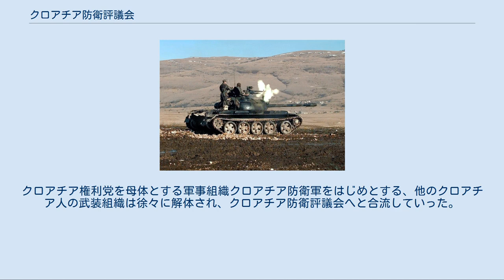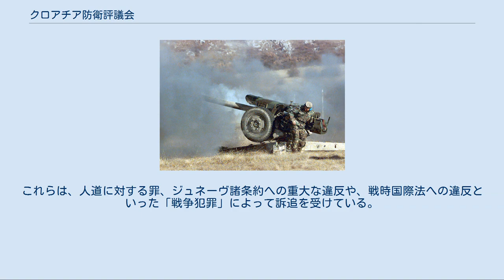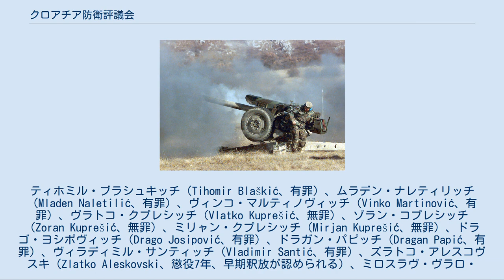クロアチア防衛評議会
ボスニア・ヘルツェゴビナの軍事
ヘルツェグ＝ボスナ・クロアチア人共和国の旗 軍事演習中のHVO兵士 クロアチア防衛評議会（クロアチア語:Hrvatsko vijeće obrane; HVO）は、ボスニア・ヘルツェゴビナ紛争中に設立された軍事組織である。
マテ・ボバンによって、ボスニア・ヘルツェゴビナ国内にて建国が宣言されたヘルツェグ＝ボスナ・クロアチア人共和国の軍事組織として1992年に設立された。
クロアチア権利党を母体とする軍事組織クロアチア防衛軍をはじめとする、他のクロアチア人の武装組織は徐々に解体され、クロアチア防衛評議会へと合流していった。
紛争終結後の2005年、ボスニア・ヘルツェゴビナ軍に統合された。
 なお、本項では、ボスニア・ヘルツェゴビナにおいて「ムスリム人」が「ボシュニャク人」と言い換えられる前の歴史的な記述についても、断り無く「ボシュニャク人」の呼称を使用する。
 クロアチア大統領のフラニョ・トゥジマンと、セルビア大統領のスロボダン・ミロシェヴィッチとの間で秘密裏に行われていた、クロアチア人とセルビア人によるボスニア・ヘルツェゴビナ分割交渉は、1991年3月には始まっており、カラジョルジェヴォ会談（Karađorđevo meeting）と呼ばれる。
ボスニア・ヘルツェゴビナ中央政府が独立を宣言すると、セルビア人勢力は独立に反対してボスニア・ヘルツェゴビナ国内で武装攻撃を始めた。
これによって、ボスニア・ヘルツェゴビナ政府は、その領土全域を統制できない状態となった。
セルビア人勢力は、セルビア人が多数居住する全ての地域をボスニア・ヘルツェゴビナから切り離すことを望んでいた。
フラニョ・トゥジマンもまた、クロアチア人が居住する地域をボスニア・ヘルツェゴビナから切り離して確保することを目指していた。
フラニョ・トゥジマン統治下のクロアチア本国のボスニア・ヘルツェゴビナ紛争への関与は、常にクロアチアの領土をボスニア・ヘルツェゴビナのクロアチア人地域へと拡大するという究極の目標に向かうものであった。
ボスニアのボシュニャク人（ムスリム人）は、ボスニア・ヘルツェゴビナ政府にもっとも忠実な民族であり、ボスニア・ヘルツェゴビナの解体を狙うクロアチア人勢力やセルビア人勢力の標的とされた。
当時、ボスニア・ヘルツェゴビナは独立してまもなく、同国の正式軍（ボスニア・ヘルツェゴビナ共和国軍; ARBiH）は軍備も兵員の訓練も不十分であり、戦闘に臨む体制にはなっていなかった。
 1991年11月18日、クロアチア人の民族主義政党・ボスニア・ヘルツェゴビナ・クロアチア民主同盟の、マテ・ボバンやダリオ・コルディッチが率いる強硬派は、「ヘルツェグ＝ボスナ・クロアチア人共同体」の設立を宣言した。
この共同体は、ボスニア・ヘルツェゴビナ領内にあって、「政治的・文化的・経済的・領域的すべてにおいて」同国から独立した存在であるとされた。
クロアチア防衛評議会（HVO）は、1992年4月8日、グルデにて、ヘルツェグ＝ボスナ・クロアチア人共和国の軍事組織として結成された。
ボスニア・ヘルツェゴビナ分割交渉をきっかけに、クロアチア人勢力とボシュニャク人勢力との間で武力衝突が勃発した（クロアチア・ボスニア戦争）。
 紛争が始まった1992年から、ボスニア側との停戦が合意される1994年までの間、クロアチア防衛評議会は、ヘルツェグ＝ボスナ地域のクロアチア本国への編入を目指し、地域を「民族的に純粋にする」ために、ボシュニャク人の市民に対する一連のラシュヴァ渓谷の民族浄化などの蛮行に携わり、またボシュニャク人やセルビア人の市民・兵士を強制収容所で虐待するなどした。
 1994年、アメリカ合衆国が仲介して締結されたワシントン合意に基づいて、ボスニア・ヘルツェゴビナ共和国軍とクロアチア防衛評議会の間では戦闘が停止された。
ヘルツェグ＝ボスナ・クロアチア人共和国はボスニア側と統合され、ボスニア・ヘルツェゴビナ連邦となった。
合意はボスニア大統領のアリヤ・イゼトベゴヴィッチとクロアチア大統領のフラニョ・トゥジマンによるスプリト合意によって再確認された。
合意では、セルビア人勢力と戦うために、クロアチア本国からクロアチア共和国軍がボスニア・ヘルツェゴビナ領内に入ることを認めた。
クロアチア防衛評議会とボスニア政府側との戦闘停止と、十分に訓練・装備されたクロアチア軍の投入によって、ボスニア紛争の戦局は大きく転換した。
こ...